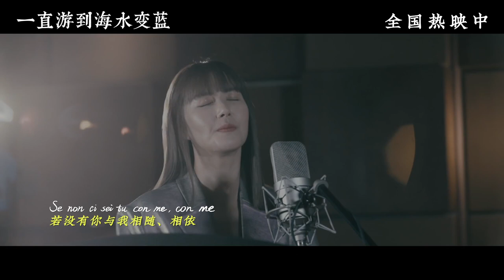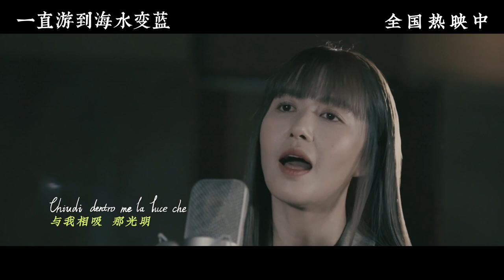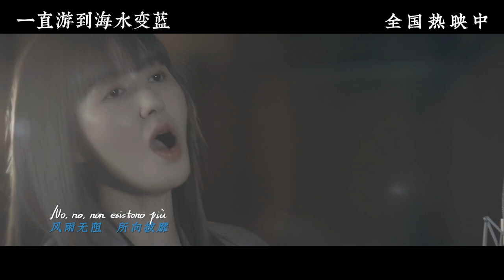[Official MV] 谭维维【Time to Say Goodbye】官方MV完整版｜电影《一直游到海水变蓝》插曲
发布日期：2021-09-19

贾樟柯导演最新作品《一直游到海水变蓝》今日正式上映并发布插曲《Time to Say Goodbye》（《告别时刻》）MV！

这首歌曾由“月光女神”莎拉布莱曼演唱而广为人知，此次则由中国女歌手谭维维演唱。在谭维维独具个人风格和特殊表现力的演唱中影片更显神秘，如同片名《一直游到海水变蓝》一样，散发无限浪漫色彩。